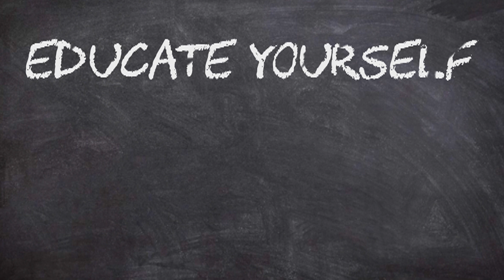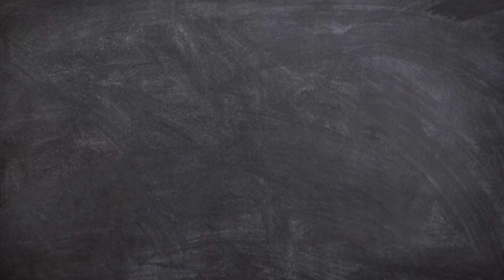Productingrediënten tijdens de zwangerschap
Wist je dat je tijdens je zwangerschap niet dezelfde producten mag gebruiken als anders? Ja, ook daar moet je nog eens op letten. Ik weet het.

Om dat allemaal wat gemakkelijker te maken maakte ik deze video om je verder te helpen!